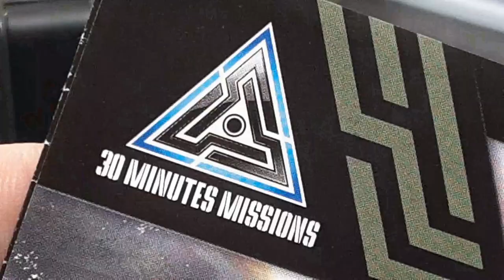Let's Paint a Miniature: Gundam Speed Paint "Spinatio" Army-Type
Hey Paint Hand Pals, in this minipainting session we are going to explore a little gunpla (short for GUNdam PLAstic kit); I am going to build & paint a "Gundam 30-Minute Mission" model kit by bandainamco
This is my first GunPla build & painting so I thought I'd bumble along with a brush and explore with some armypainter Speed Paints and citadelpaints technicals over a grimy white primer (rather than airbrush the entire thing!!)
The 30min mission Gundam kits are push-fit pieces and simple to construct. They are also customizable and modular - so you can acquire other accessories or even kitbash parts from different model-kits together for a custom-build! I had a great deal of fun painting this model (and creating this video!)  If you are a model or mini painter, I'd recommend one of these as a fun, fast and stress-free project that will result in a really cool piece for your cabinet!!

Kon'nichiwa! Te ni penki o nutta tomodachi =
Hello! Friends with painted hands -
(If the translation's wrong - blame google - I don't actually speak Japanese.)